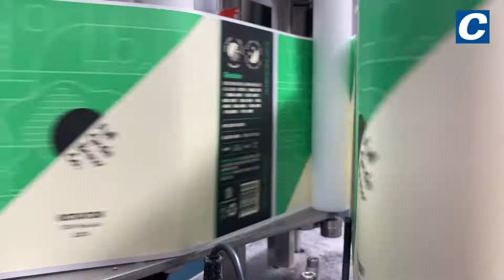Inside Full Circle Brew Co in Newcastle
Have you ever wanted to see how your beer is made?
Situated in Hoults Yard, Newcastle upon Tyne, the Full Circle brewery also features a taphouse, beer garden, and shop specialising in craft beers, spirits and wines.
The brewhouse tanks are visible from the on-site bar, and some have viewing windows to the inside of containers so visitors can see the beer-making process for themselves, with machines producing up to 100 cans per minute.